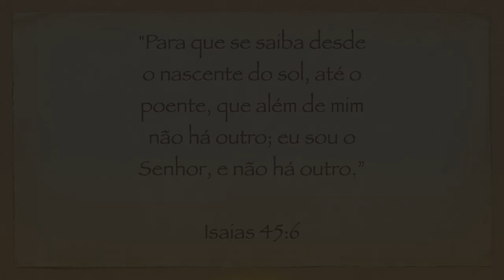Rota do Sol 2022